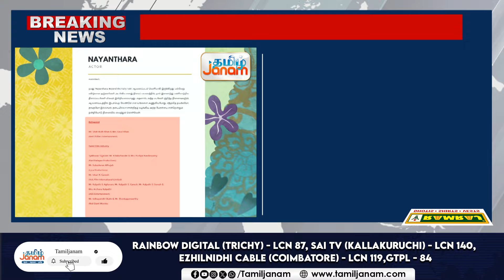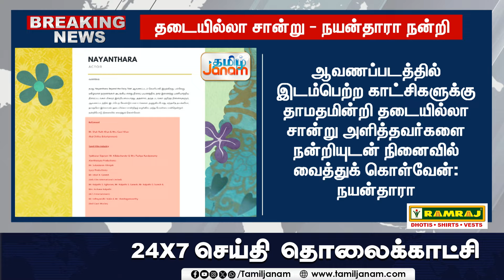"நன்றி" - தடையில்லா சான்று.. நயன்தாரா வெளியிட்ட முக்கிய அறிக்கை